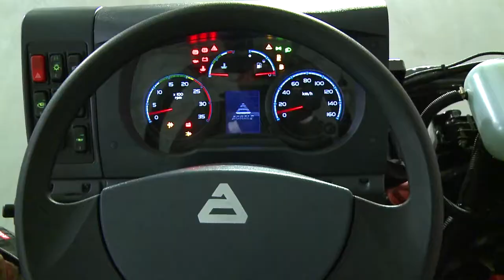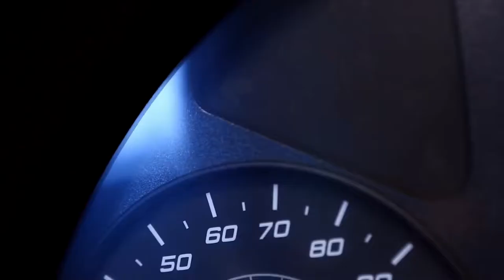NAVITRANS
VIDEO DE INDUCCION NAVITRANS COLOMBIA
Cultura organizacional de esta gran empresa. Camiones y tracto camiones International , Iveco, Agrale y maquinaria para consreucción Case